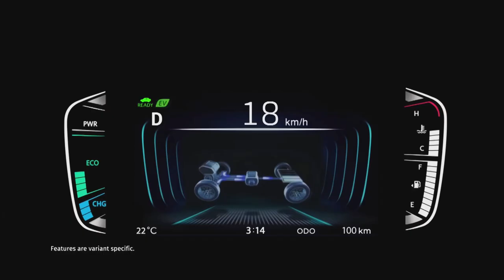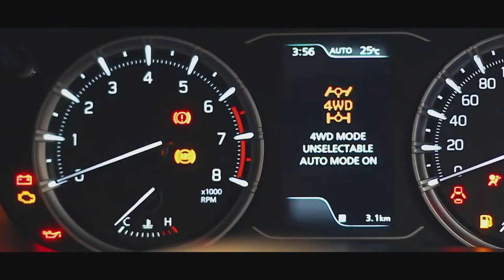GRAND VITARA CNG 2023 launched | Mileage, Price, Variants?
Hello.
In this video I am talking about MARUTI SUZUKI GRAND VITARA CNG. Today Maruti has launched their GRAND VITARA in CNG version in two variants DELTA and ZETA. The ex -showroom price for the DELTA variant is 12.85 Lakh and for the zeta variant it is 14.84 Lakh. GRAND VITARA CNG is available only in manual transmission, automatic transmission and all wheel drive options are not available for CNG version. GRAND VITARA CNG gets 1.5L petrol engine producing 87BHP power and 121.5Nm of torque in CNG mode. MARUTI SUZUKI claims a mileage of 26.6km/kg in GRAND VITARA CNG. There is no addition of features in any of the two variants, all features which are available in normal petrol variants of DELTA and ZETA all are carry forwarded in CNG DELTA and ZETA also. So this all the information about the GRAND VITARA CNG 2023.